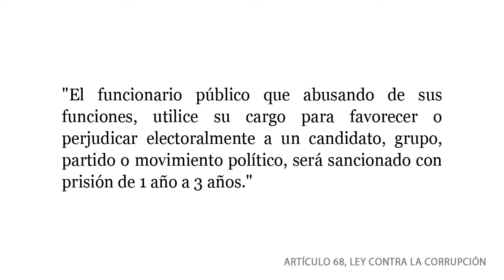Chávez: "La burgesía quiere robar al pueblo y utilizar los recursos del pueblo" [#3]